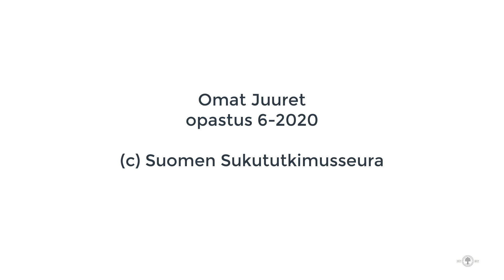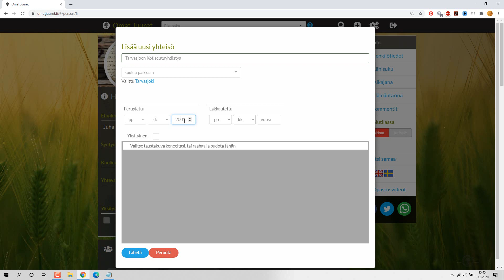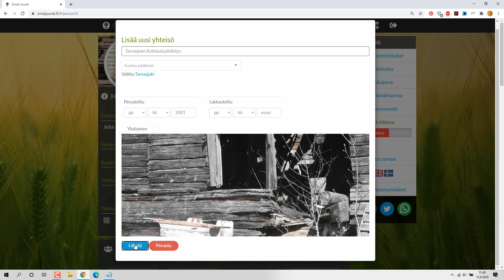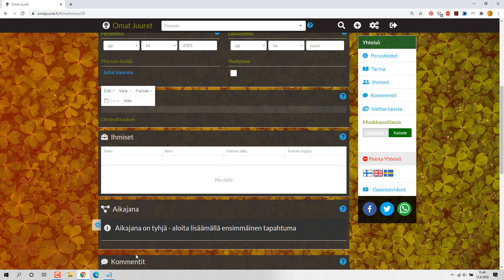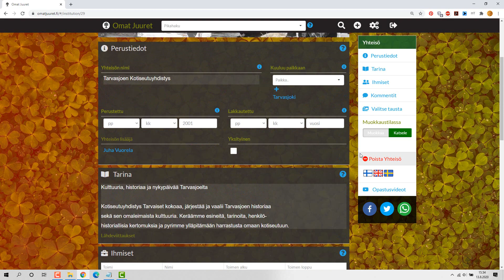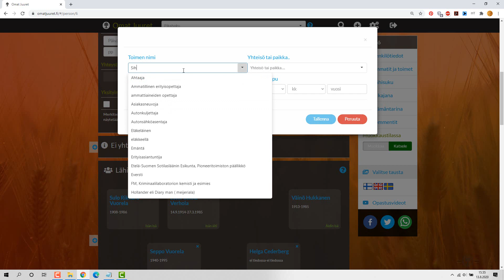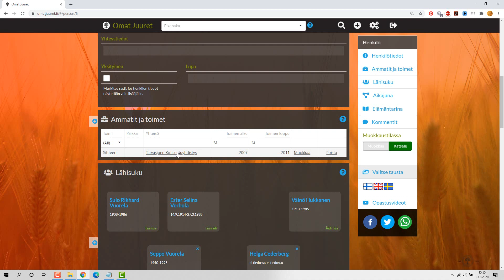Omat Juuret - Yhteisön lisääminen ja käyttäminen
Omien Juurien opastus 6 / 2020